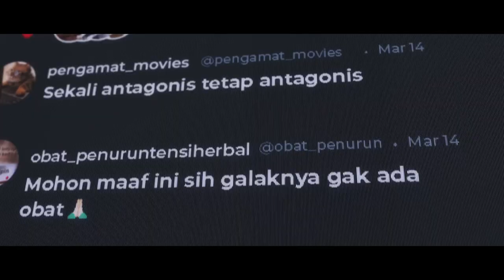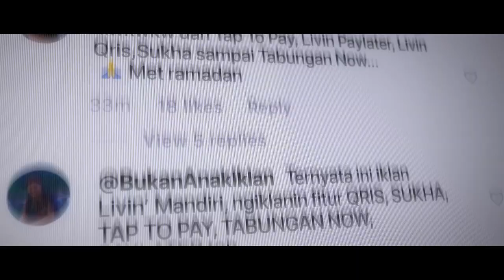Bank Mandiri - JadiLebihBaik Part 1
Client: Bank Mandiri
Agency: Storikka

Executive Producer: Fiully Santini
Producer: Hamam Firdaus, Jo Lydia
Line producer: Joki Dwi Prasetyo
Director: Zahir Omar
Assistant Director: Adi Pranoto
DOP: Gunnar Numpuno
Art Director: Ridhan Nataprawira
Assistant to Director: Muhammad Irfan
DIT: Adil Ramadhan
Location: Jopay - Nancy Palesiana - Riswanto
Talent Coordinator: Virna Sylithia
Wardrobe Main Talent: Pradani Ratna
Other Wardrobe: Kafi Haroen
Make Up: Ozzyozgayo
Unit: Guswadi
Soundman: Jantra Suryaman

Post House: Prodigi House Jakarta
Producer Post: Aldri
Offline Editor: Rully Andriyanto
Online Edtior: Kix1 + All online Prodigi team
Color Grading: Dimas Djarwa
Audio Post: Gema Studios Jakarta
Producer: Nugroho Sasmita
Engineer: Calvin Lango
Musician: Lawrence Aswin

Thank you to all the crew and people involved in producing this great work!